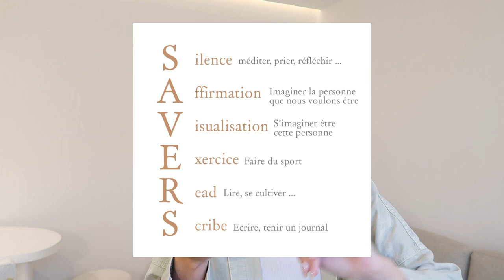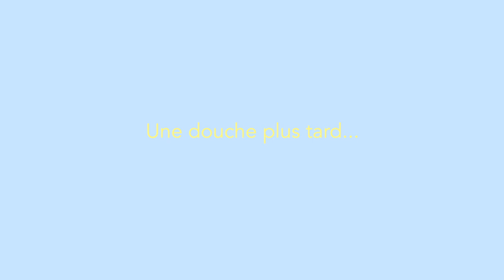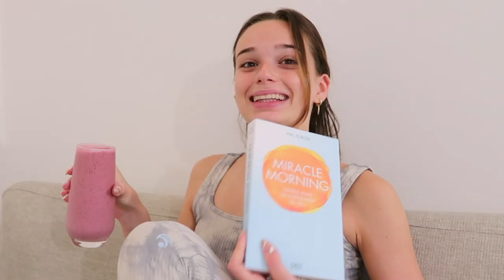JE ME LÈVE À 5H30 PENDANT UNE SEMAINE (résultat?) | Andie Ella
Une tenue achetées = une tenue best seller offerte avec le code MIRACLEMORNING sur tout le

Andie✨